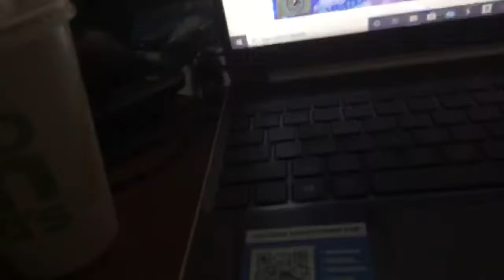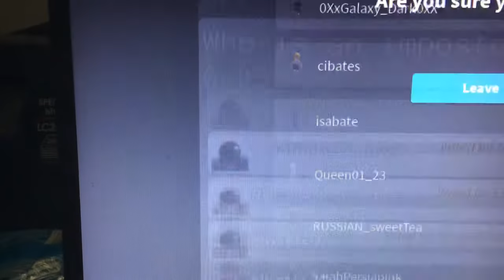I WAS IN LISBO KATES LIVE STReAM